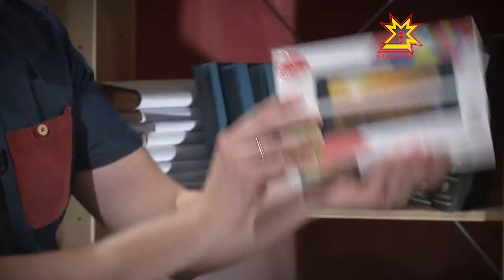Наобум. Выпуск 03.10.2014